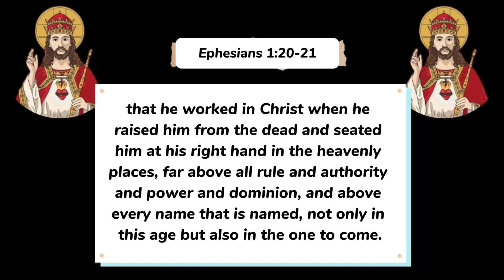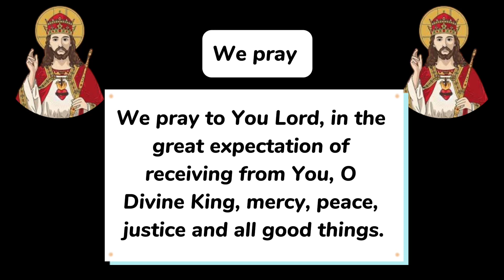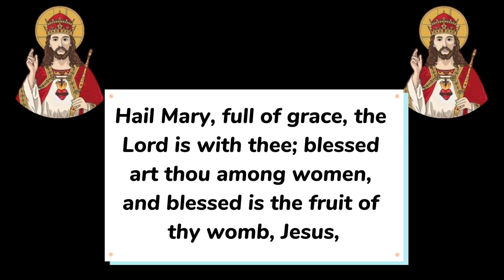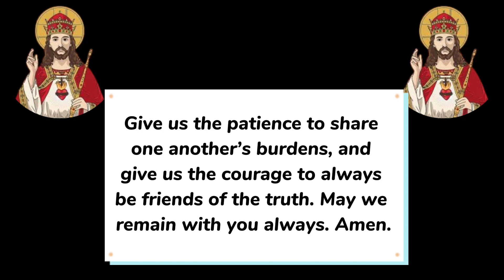Christ the King Novena Day 4 || Novena to Christ the King|| Feast of Christ the King Novena Prayer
Let us pray this novena to Jesus Christ, the King of the universe, acknowledging His Kingship and supremacy, and asking for all our intentions. God bless you

The Novena to Christ the king is traditionally said in preparation for the solemnity of Christ the king, Christ the king novena can be said at any time of the year for all intentions.

The Solemnity of Our Lord Jesus Christ, King of the Universe, commonly referred to as the Feast of Christ the King, Christ the King Sunday or Reign of Christ Sunday, is a feast in the liturgical year which emphasises the true kingship of Christ. The feast is a relatively recent addition to the liturgical calendar, instituted in 1925 by Pope Pius XI for the Roman Rite of the Catholic Church

In 1970 its Roman Rite observance was moved from October to the last Sunday of Ordinary Time and thus to the end of the liturgical year. The earliest date on which the Feast of Christ the King can occur is 20 November and the latest is 26 November
The date for the solemnity of Christ the king 2022 is 20 November

The feast of Christ the King is also observed by other Churches like the Anglican, Lutheran Moravian, Methodist , Nazarene , reformed and united Protestant

the Methodist, Anglican and Presbyterian Churches often observe this as part of the liturgical season of Kingdomtide, which runs between the Fourth Sunday before Advent and the Feast of Christ the King. It is also observed on the same computed date as the final Sunday of the ecclesiastical year, the Sunday before the First Sunday of Advent, by Western Rite parishes of the Russian Orthodox Church Outside Russia.[5] Roman Catholics adhering to the Extraordinary Form of the Roman Rite use the General Roman Calendar of 1960 and continue to observe the Solemnity on the date established in 1925, the final Sunday of October.

0:00 Christ the king novena day 4
0:10 Let us pray this novena to Christ the king
0:39 Scripture announcing Christ as king
1:12 Novena to Christ the king
3:00 Novena prayer to Christ the king